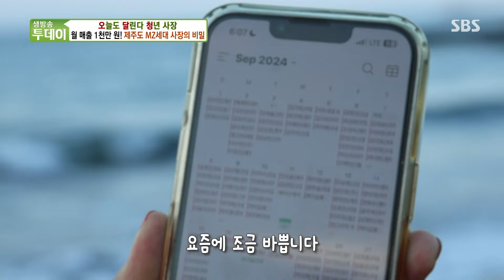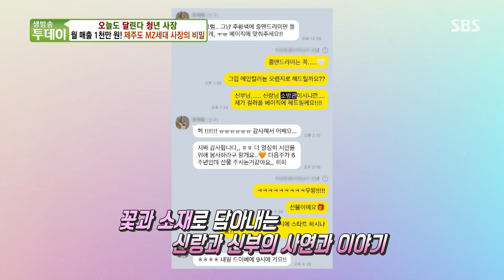다양한 색감×독특한 소재로 부케를 제작하는 ‘플로리스트’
생방송 투데이에서는 다양한 색감과 독특한 소재로 부케를 제작하는 플로리스트를 소개한다.

본방송ㅣ9월 30일 월요일 밤 6시 50분